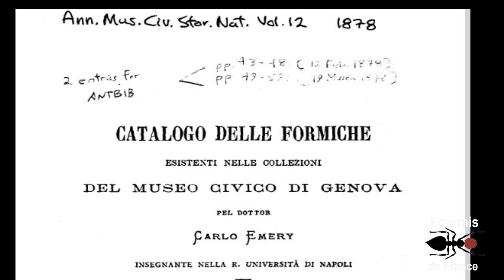Camponotus gestroi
Camponotus gestroi est une fourmi qui ne se trouve qu'en Corse pour la France. Description avec les trois castes et l'écologie.